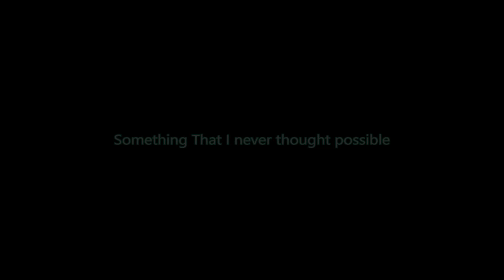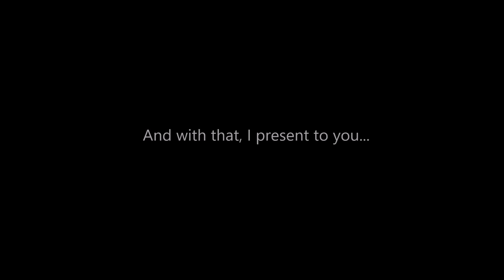Windy Landscape by WOOGI1411 | (Very Hard Demon)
My hardest demon 100%
GG ;)
Demon Difficulty: 7.5/10 (Very Hard Demon)